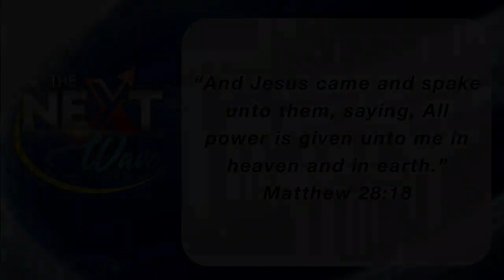It Shall Come To Pass - Philippians 1:6